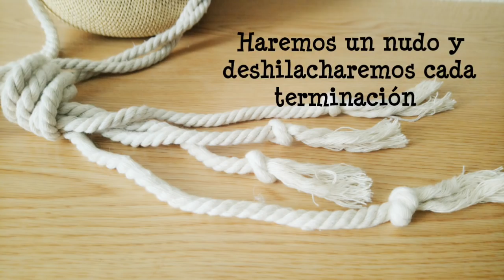Bolso estilo ÉTNICO/RECICLANDO un Sombrero /Mochila boho chic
Hola amigos!!! seguimos con esta trilogía y esta vez os traigo la segunda propuesta de Mochilas de Verano, con tejidos que están muy de moda y son tendencia este verano... así que si tenéis por casa un sombrero o una pamela que ya no useis esta es vuestra oportunidad de reciclarla... No olvides comentar si os ha gustado y suscribiros si aún no lo habéis hechos

Os quiero.

Hello friends!!! continue with this trilogy and this time I bring you the second proposal of Summer Backpacks, with fabrics that are very fashionable and are trend this summer ... so if you have a hat or a hat at home that you no longer use this is yours opportunity to recycle ... Do not forget to comment if you liked it and subscribe if you have not done it yet